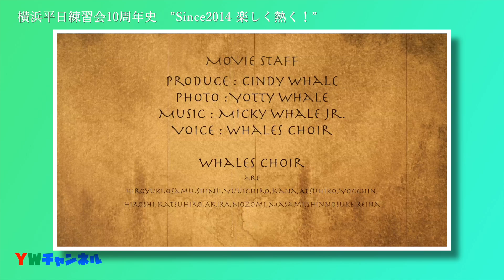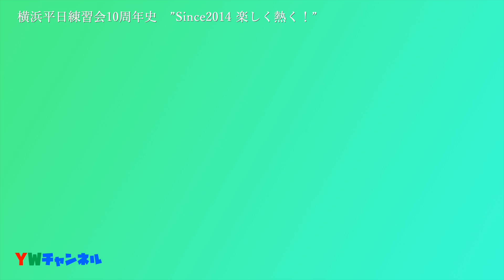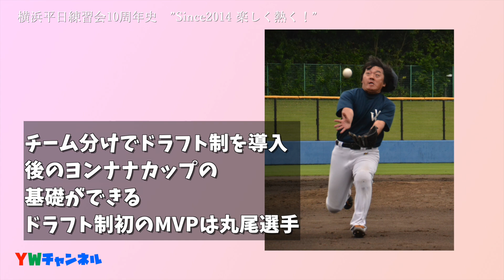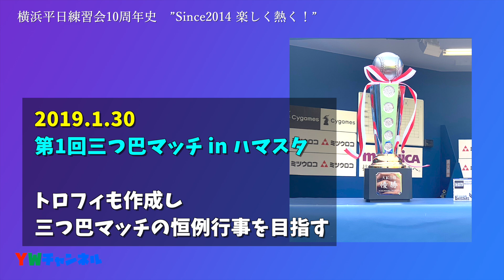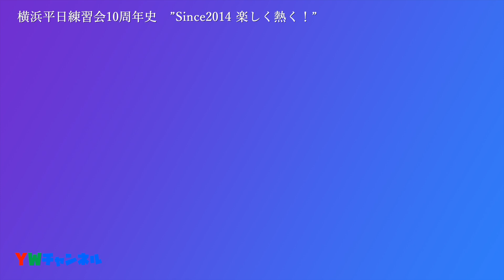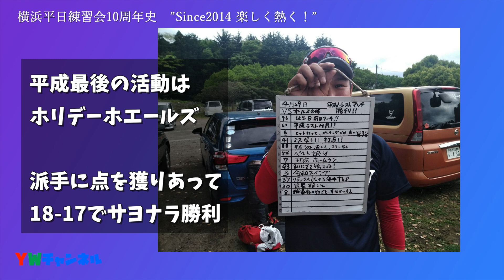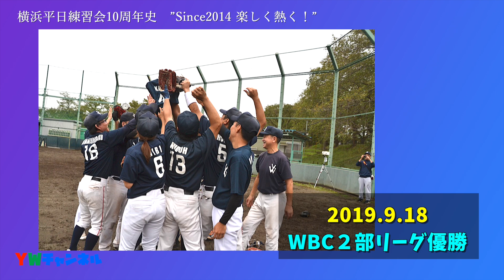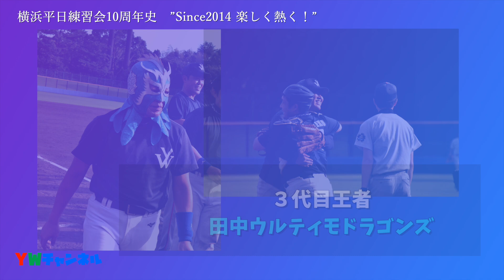横浜平日練習会10周年史 episode 2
横浜平日練習会10年の歴史を写真と映像で振り返る第２弾
2017〜2019年編